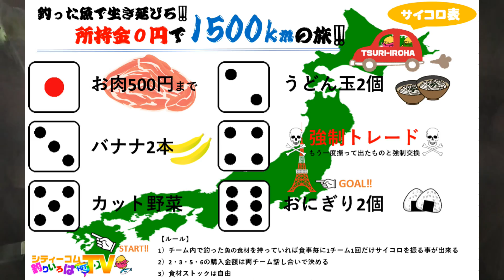釣った魚で生き延びろ‼所持金０円1500kmの旅#2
福岡県糸島で前回痛恨のバラシを食らったごんちゃんチーム…。果たして食料は釣れたいのか…そして視聴者さんルーレットチャンスはどうなったのか？

九州の佐賀県から所持金ゼロ円、視聴者の皆さんと釣った魚とサイコロを頼りに東京タワーを見に行く企画です。
【釣った魚で生き延びろ‼所持金ゼロ円1500キロの旅 ルール】

（その１）…釣った魚の食材を所持しているチームだけ食材獲得サイコロを振る事が出来る。魚のストックOK。
（その２）…視聴者さんルーレットでのみ「旅費」を獲得可能。旅費の内訳は、ガソリン代、お風呂代、サイコロ食材、氷代のみとする。
（その３）…魚を持たない場合、持っているチームに「おねだり（何かと交換）」が出来る。その場合、両チーム合意の上、交換が出来る。

■初期支給品
お茶…1リットル（一人一本 ※最初だけ）
※1話目だけサイコロの出た目でのガソリン給油、および駐車場料金は先払い可となります。（旅費獲得後清算）

■サブチャンネル「いろはのいろは」
週に２～３本アップ中！釣りや調理とかもアップします